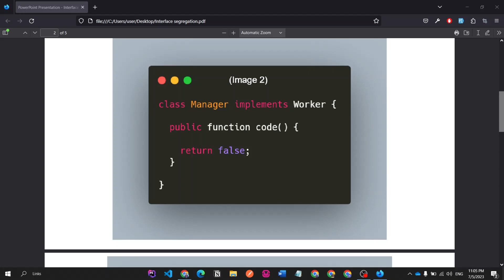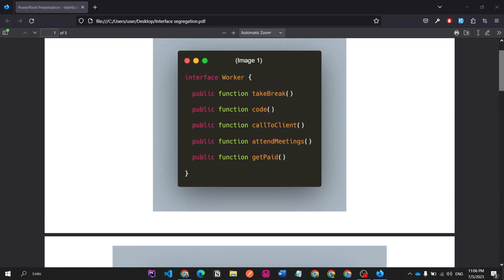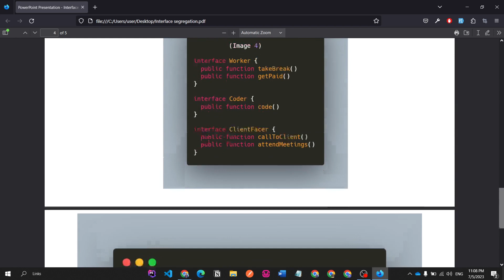i: interface_segregation_principle